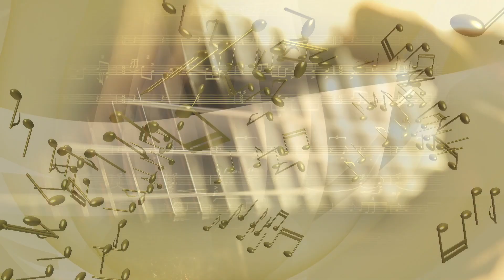QUEDATEENCASA. Momentos Musicales. Volumen “10”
Décimo volumen de “Momentos Musicales” creados por miembros y músicos de la Asociación de Amigos de la Música de Yecla.
¡vivir aislado es complicado, vivir sin música es imposible!.